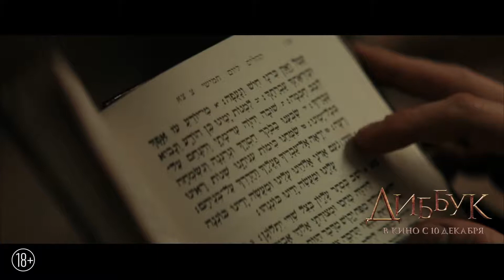Диббук — Русский трейлер 2020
Оригинальное название: The Vigil
Страна: США
Дистрибьютор: Наше Кино
Режиссер: Кит Томас
Жанр: ужасы, триллер, детектив

В главных ролях: Дэйв Дэвис, Менаш Лустиг, Линн Коэн, Малки Голдман, Фред Меламед, Рональд Коэн, Нати Рабиновиц

Молодой парень Яков, недавно покинувший хасидскую общину, соглашается стать шомером – человеком, который согласно старинной еврейской традиции, остается на ночь с телом недавно усопшего. Этой ночью Яков обнаруживает, что в доме покойника скрыта тёмная и страшная тайна, способная привести в наш мир нечто зловещее, опасное и действительно пугающее…